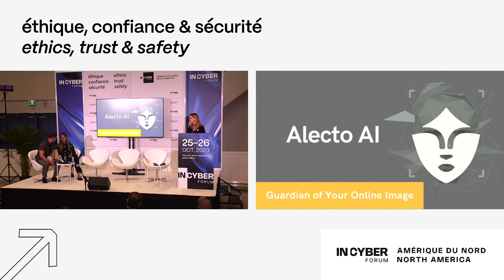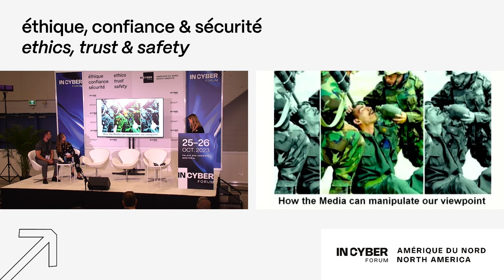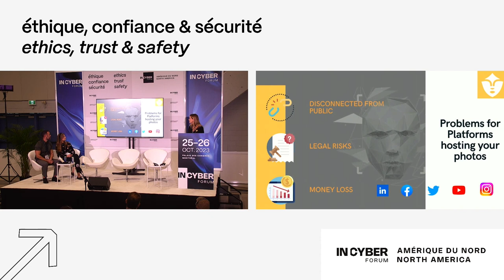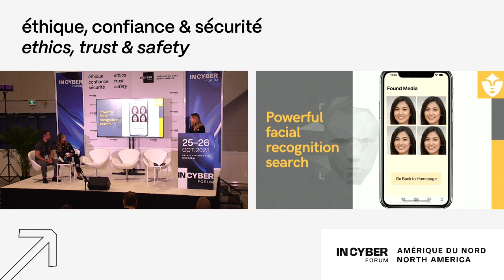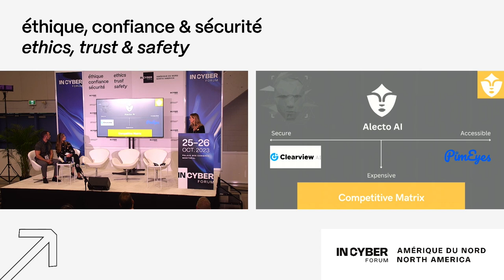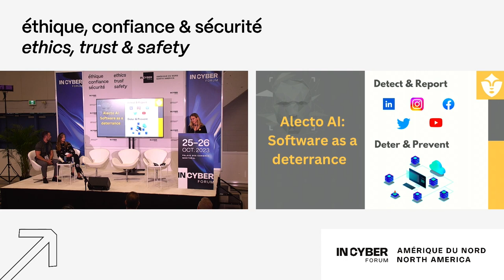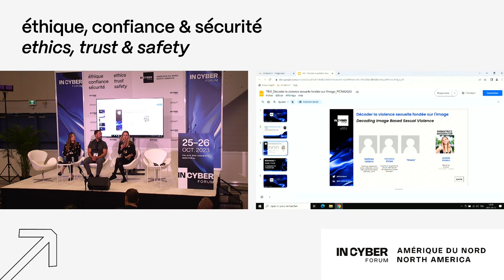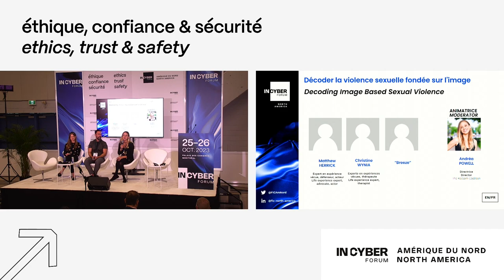Decoding Image Based Sexual Violence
Decoding Image Based Sexual Violence with Andrea POWELL, Matthew HERRICK, Christina WYNIA

🔹 InCyber Forum North America  2023

Montreal Convention Center hosted a major cybersecurity event on October 25 and 26, centered around the theme « Human values in a trusted digital space ». This second edition brought together 3700 participants, 130 partners, and 330 speakers, creating a priceless platform for exchanges and discussions on the critical issues of cybersecurity and digital trust.

🔹 Let’s connect !

🔹 Book now for 2024:
Don't miss the next edition on October 29 and 30, 2024!